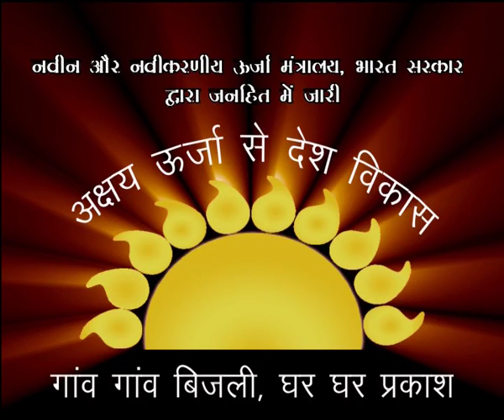Akshay urja 60 Sec (Re-edited July 2016)